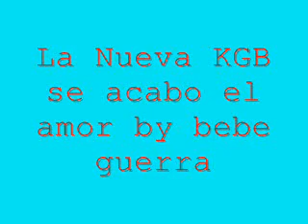La Nueva KGB (Se acabo el amor) by bebe guerra